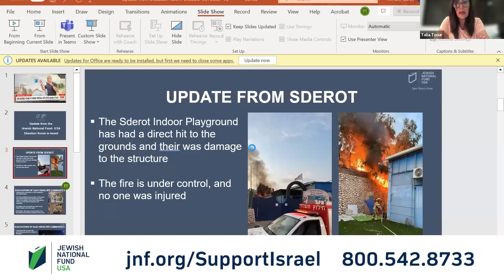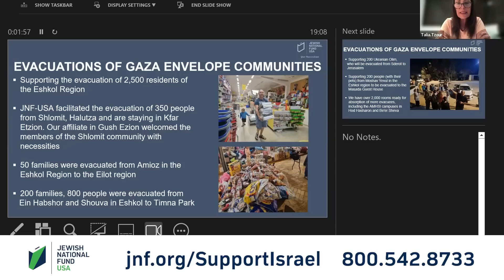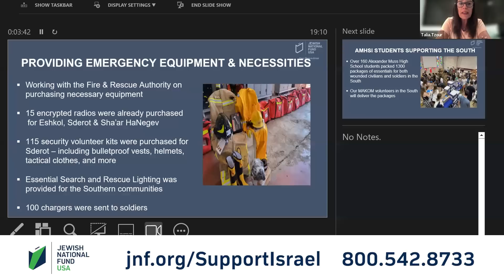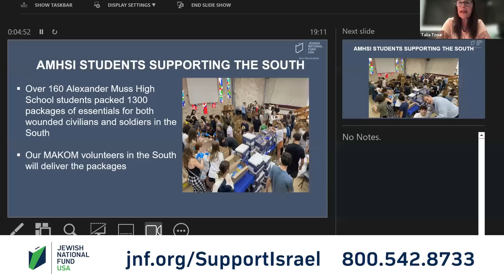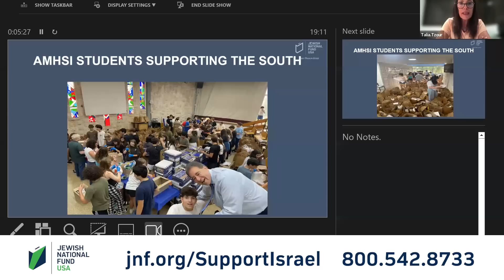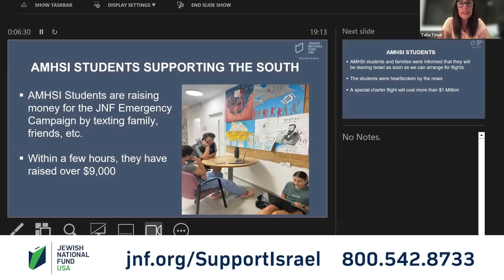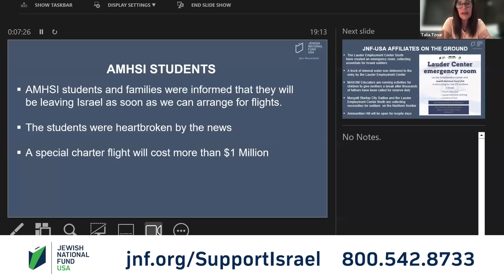10.9.23 Daily Briefing: Israel Resilience Campaign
In today's emergency briefing call, in the aftermath of the Oct. 7 Hamas heinous terrorist attack on Israel, we hear from Talia Tzour-Avner, JNF Chief of Staff in Israel , with updates all that JNF is doing on-the-ground, in Israel, to assist with the relief effort. We also hear from Maya Ifrach, Director of International Relations of Shaar HaNegev Regional Council and mark Regev, Advisor to the Prime Minister.